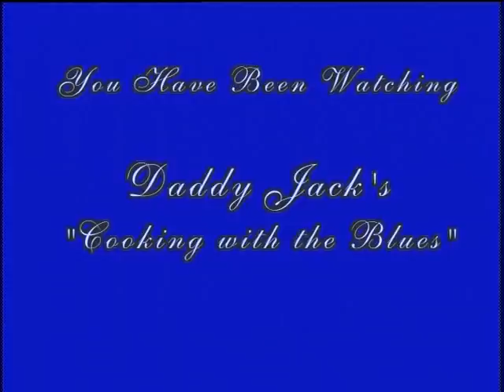Shrimp Scampi | Crab Cake Benedict | A Show I Produced For Cable Access, An Oldie But Goodie